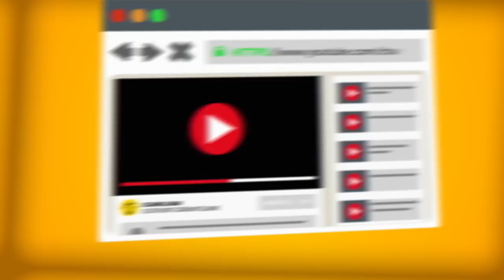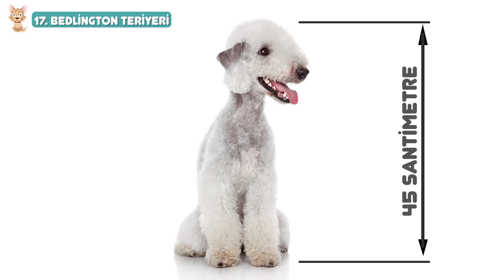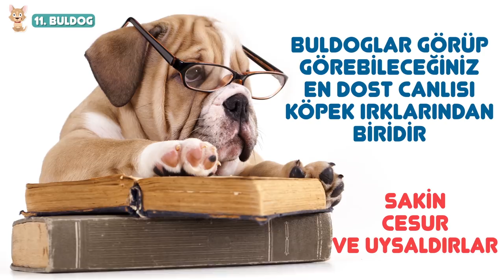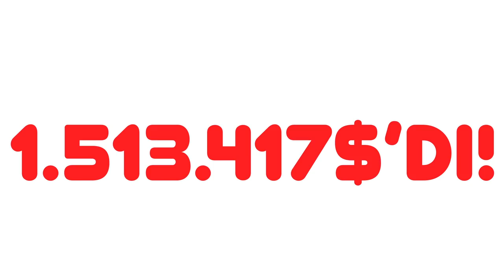Bir Servet Değerindeki 20 Harika Köpek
Doğru Köpek Nasıl Seçilir. Dünyada 340’tan fazla köpek ırkı var. (Birleşik Devletler’de ise bilinen 167 çeşit bulunuyor). Ve her köpek, diğerinden farklı bir karaktere sahip! Köpek severler, köpeklerinin en sadık dostları olduğu konusunda bize katılacaklardır. Fakat görünen o ki, bazıları sadece kalbe değil cebe de hitap ediyor ve bir servete mâl olabiliyor. İşte karşınızda dünyanın en popüler ve en pahalı köpekleri.

Zaman Bilgisi:
Newfoundland (yaklaşık 1,500$) 0:50
Samoyed (yaklaşık 1,500$)) 1:25
Saint Bernard (yaklaşık 1,500$)) 2:21
Bedlington Teriyeri (yaklaşık 1,500$)) 2:59
İrlanda Kurt Köpeği (yaklaşık 1,900$) 3:41
Siyah Rus Teriyeri (yaklaşık 2,000$) 4:12
Landseer (yaklaşık 2,000$) 4:48
Cane Corso  (1,500$-4,000$) 5:30
Portekiz Su Köpeği (yaklaşık 2,500$) 6:16
Buldog (yaklaşık 3,000$) 6:50
Akita (yaklaşık 3,500$) 7:31
Dogo Argentino (yaklaşık 3,900$) 8:17
Tüysüz Çin Köpeği (yaklaşık 5,000$)  9:06
Kanada Eskimo Köpeği (1,500$-6,000$) ($1,500–$6,000) 9:50
Alman Çoban Köpeği (800$-6,500$) 10:40
Firavun Tazısı (3,000$-7,000$) 11:31
Rottweiler (1,500$-7,000$) 12:06
Löwchen (3,000$-7,000$) 12:43
Çov çov (3,000$ - 9,000$) 13:17
Tibet Mastifi (5,000$-9,000$) 14:07
Bonus: Guinness Dünya Rekorlarına göre dünyanın en pahalı köpeği 14:51

Özet:

-Newfoundland’in ortalama yaşam süresi 9-10 yıldır. Newfoundland cinsi köpeklerin düzenli taranmaya ihtiyaçları vardır. Bu hizmeti yaklaşık 65$ karşılığında alabilirsiniz.

-Samoyedler en eski köpek ırklarından biridir.  Kalıtsal ayak izleri kurtlara oldukça yakındır.

-Saint Bernardların ortalama ömrü 8-10 yıl arasında ve bu dev ırkın taranma fiyatı yaklaşık 65$ civarında.

-Bedlington Teriyerine sahip olmak istiyorsanız, 1,500$’dan daha fazla bir meblağı gözden çıkarmalısınız. Ve bu ilginç köpeğin taranma fiyatı ortalama 50$ civarında.

-İrlanda Kurt Köpeği için en yerinde tabir “uysal dev” olacaktır. Bu köpek tam olarak bir aile dostu ve neredeyse herkesle iyi geçinir.

-Siyah Rus Teriyerinin en iyi arkadaşınız olması için 2,000$’ı gözden çıkarmalısınız.

-“Dev” olarak sınıflandırabileceğimiz Landseer cinsi, aslında iş köpeği olarak üretilmiştir.

-Cane Corso bir mastif türü. Kısa ve koyu tüylü köpekler 60 kilogram ağırlığa ve 70 santimetre boya erişebiliyorlar

-Portekiz Su Köpeği, harika bir yüzücü olmak için üretildi ve Portekizli balıkçılara yardımcı olmaları üzere eğitildi.

-3,000 karşılığında aldığınız bir Buldog yavrusu için fazladan 5,000$ da sağlık giderlerine harcamanız gerekebilir.

-Akitalar sahiplerine aşırı derecede bağlıdırlar. Soğuk havalarda sanki bu köpeklerin “turbo modu” aktif gibi

-Dogo Argentino ırkı bekçi köpeği olduğu kadar harika da bir avcı. Boyları 70 santimetreye ve ağırlıkları da 45 kiloya kadar çıkabiliyor.

-Tüysüz Çin Köpeği kuyruk, baş ve ayakları haricinde tüysüzler. Ve onları soğuktan koruyacak başka bir şeyleri yok

-Kanada Eskimo Köpeği, Amerika’daki en eski ve en nadir safkan köpeklerden birisi. Kızak çekmek ve avlanmak için üretilmişler.

-Alman Çoban Köpekleri, eskiden çoban köpeği olarak kullanılıyorlarmış. Ortalama yaşam süreleri ise 12 yıl. Ve tarama için bir köpek kuaförüne gittiğinizde bu size yaklaşık 40$’a mâl olur.

-Firavun Tazılarının fiyatı 3,000$’dan 7,000’a kadar çıkabiliyor.

-Rottweilerlar sıklıkla K9 olarak kullanılmakta. Doğru bir eğitim ile inanılmaz derecede sadık birer evcil hayvan oluyorlar.

-Löwchen’in diğer bir ismi Küçük Aslan Köpeği. Ömürleri epey uzun ve 15 yıla kadar çıkabiliyor

-Çov Çovlara ilk olarak Çin’de rastlandı ve yüksek ihtimalle 2,000 senedir varlar!

-Tibet Mastifi resmi olarak en pahalı köpek ırkı.

-Dünyanın en pahalı köpeği Big Splash isimli Tibet Mastifine ait. 2011 yılında 1,513,417$ karşılığında satıldı.